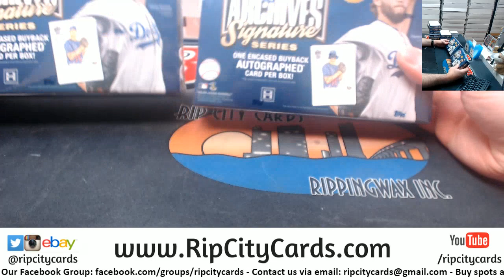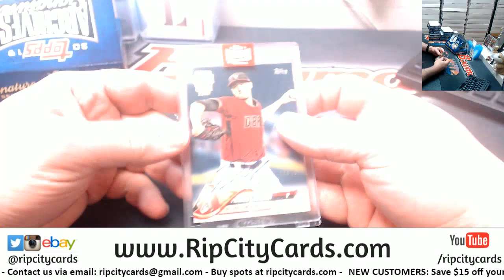2019 Topps Archvices Signature Series Personal Kyle RCC